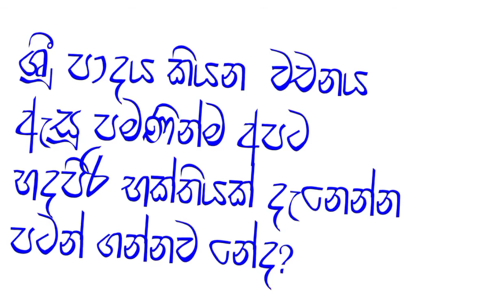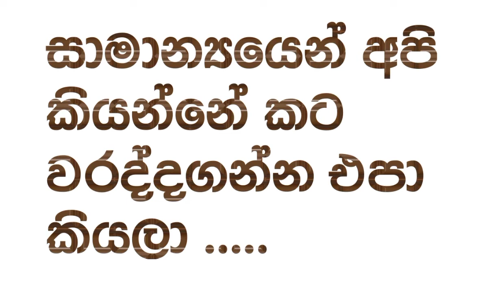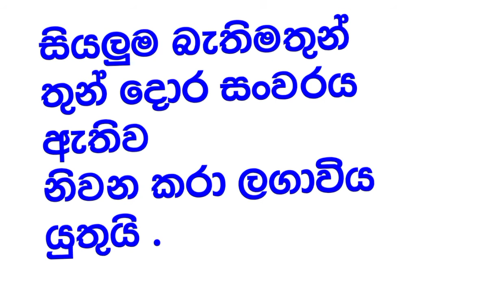බැති ගී අරුත -01, PRRMLAKMALI , සකල සතම බොදු බැතියෙන්,